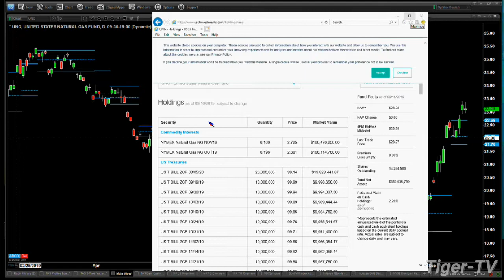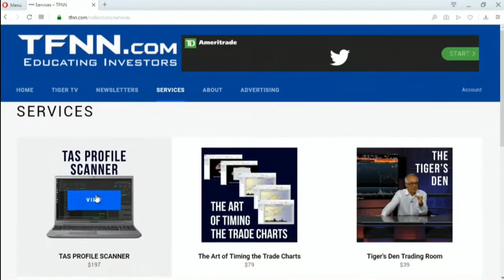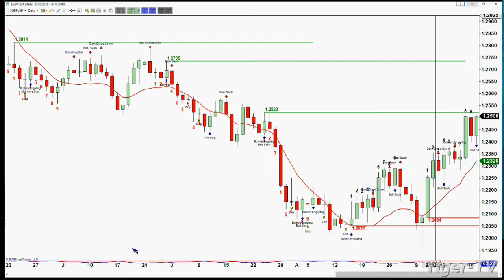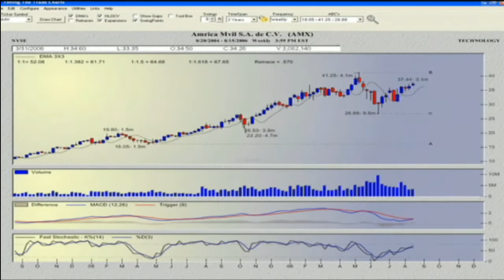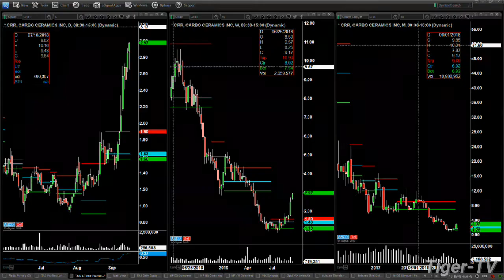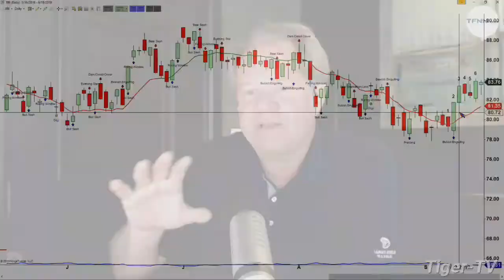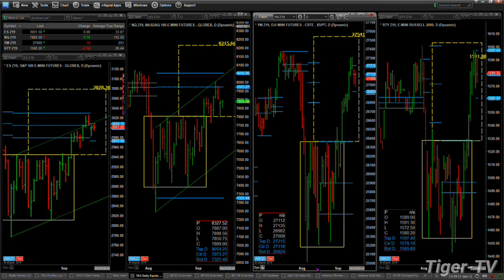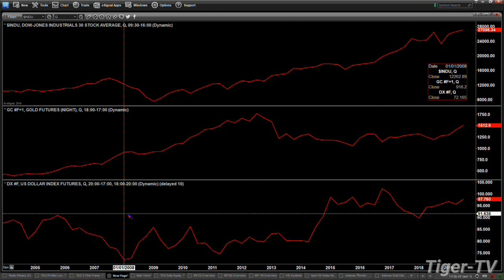September 17th, 2019 - The Trader's Edge with Steve Rhodes on TFNN